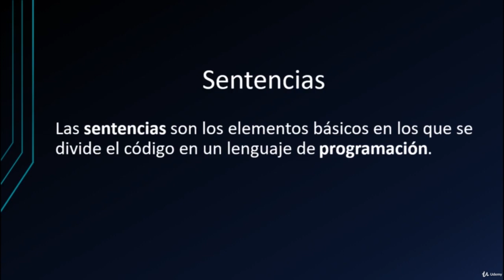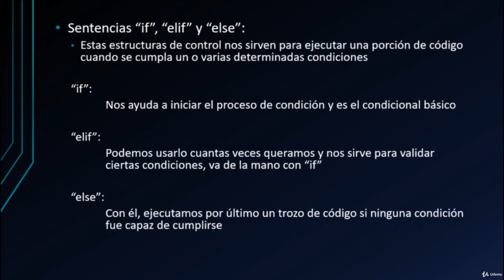018 Hacking con Python Sentencias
018 Hacking con Python Sentencias